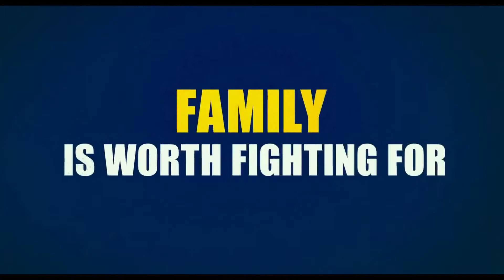Daddy s Home Trailer #2 2015 Paramount Pictures